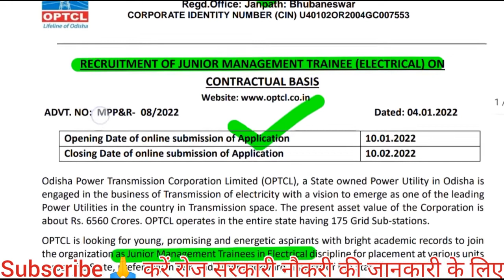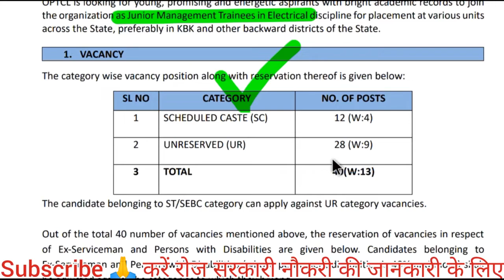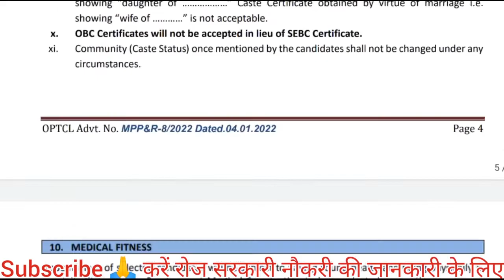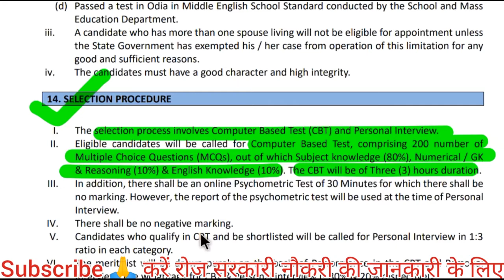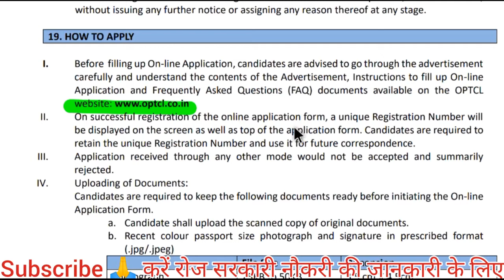optcl recruitment 2022|salary 44,900| optcl recruitment 2021| optcl vacancy 2021| optcl new job 2022